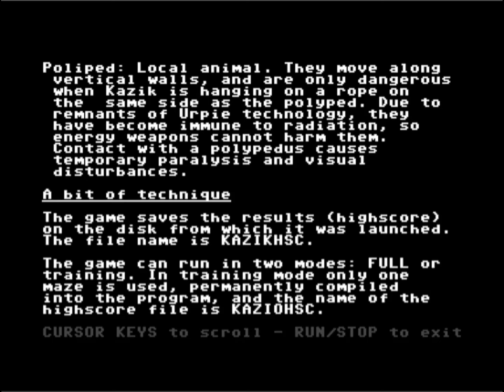C64 Crack : Kazik +3D by Laxity, Onslaught ! 7 April 2024!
Airwolf/F4CG